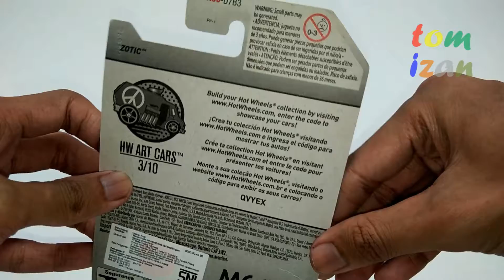Hot Wheels ZOTIC HW ART CARS 2017 - Hands on Preview Diecast Metal Toy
ZOTIC HW ART CARS 2017 hotwheels diecast

Hot Wheels
Hotwheels
diecast
die cast
die-cast
Zotic diecast
HW ART CARS 2017